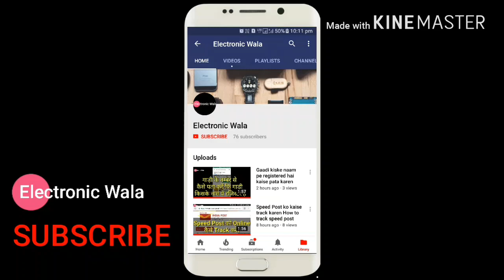Summercool Cooler Avatar Unboxing Specifications walkaround Look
65 ltr Capacity

1 Wear Warranty

Honeycomb Pad

220-240V AC

ISI Mark

Eco Friendly